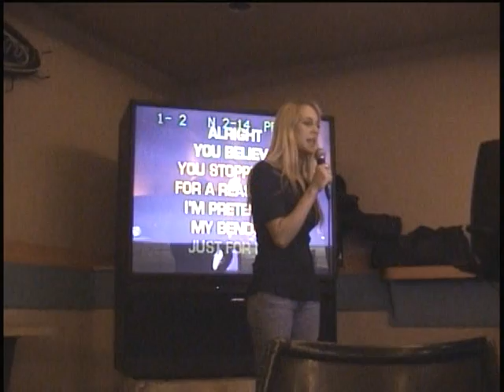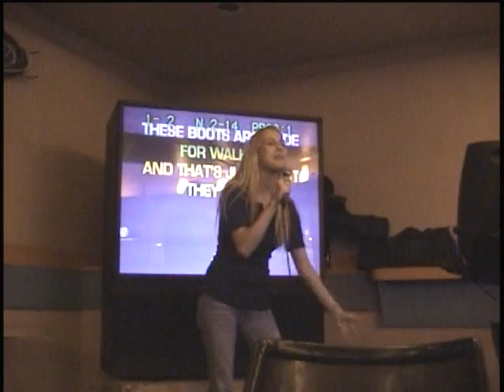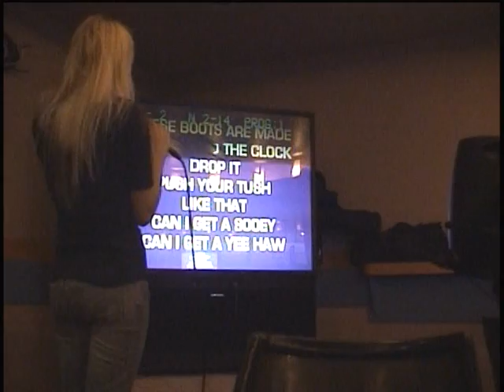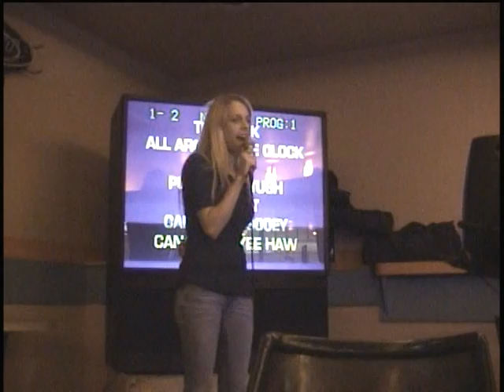041305 Teresa singing These Boots Are Made For Walking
041305 Teresa singing These Boots Are Made For Walking